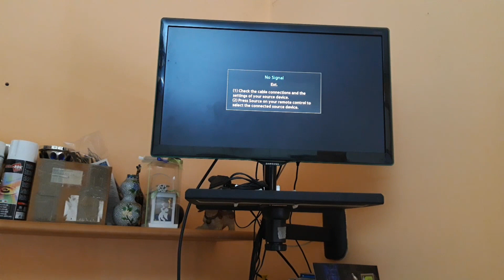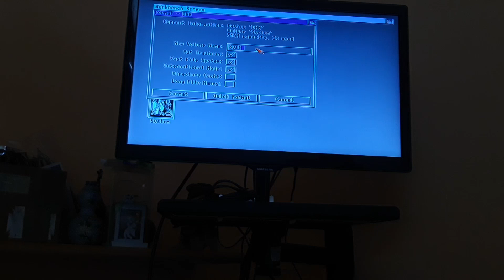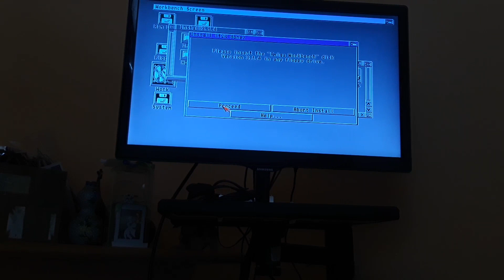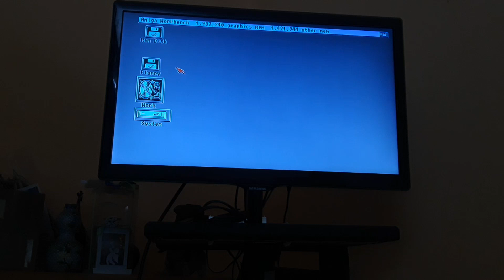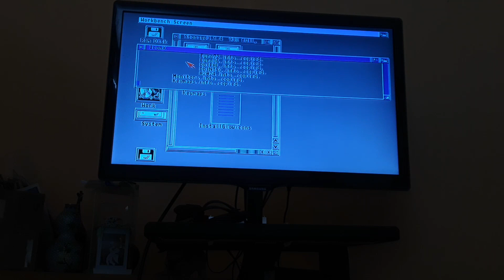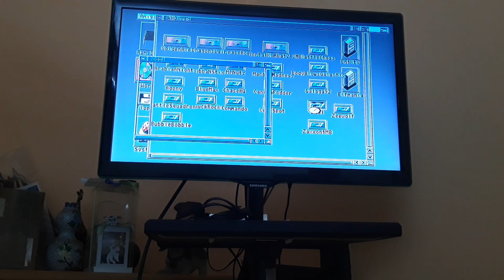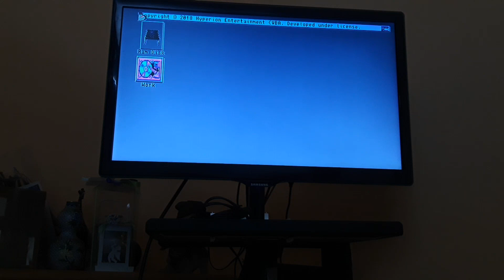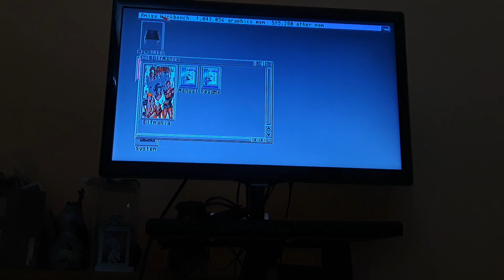Commodore Amiga 500 mini ! (Amiga 600 30th Anniversary) & KS 3.1.4 update, part #2